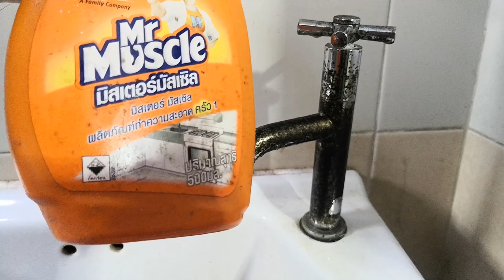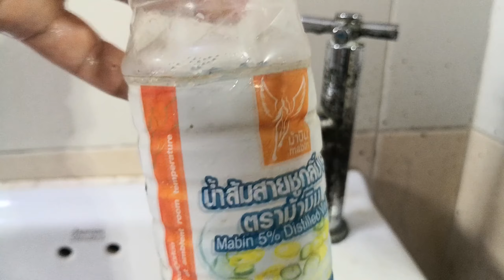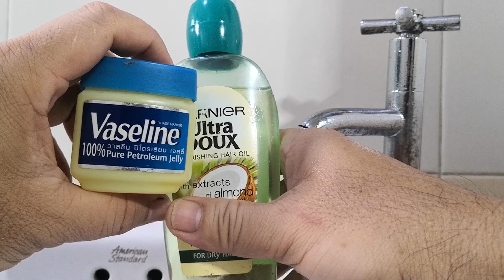HF-3 ก๊อกน้ำขึ้นสนิมมากขนาดนี้ ต้องเจอน้ำส้มสายชู + ฝอยขัด มาดูสิออกมั้ย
ก๊อกน้ำขึ้นสนิมมากขนาดนี้  ต้องเจอน้ำส้มสายชู + ฝอยขัด มาดูสิออกมั้ย